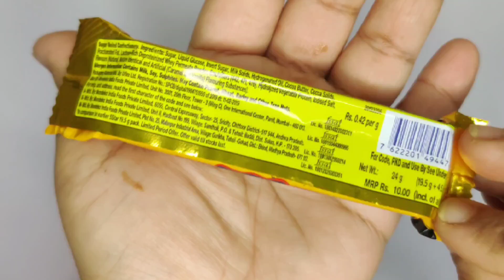Lots of Chocolate, Chocolate Opening Video